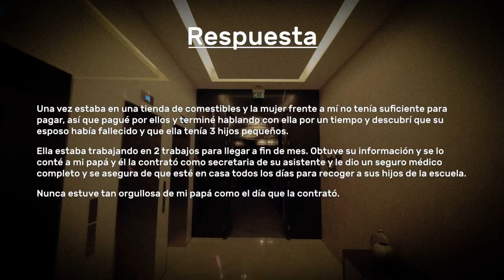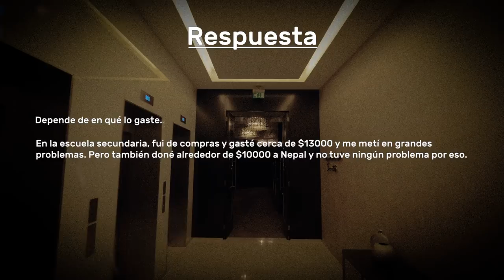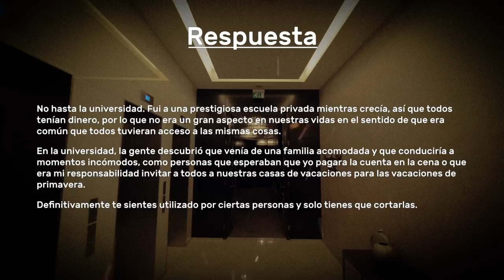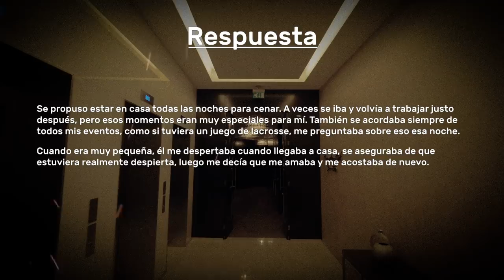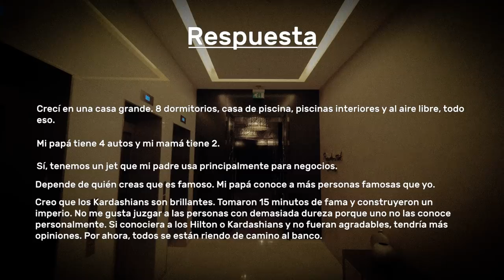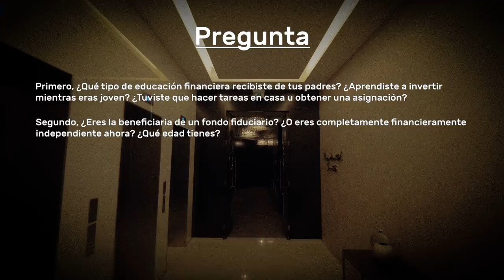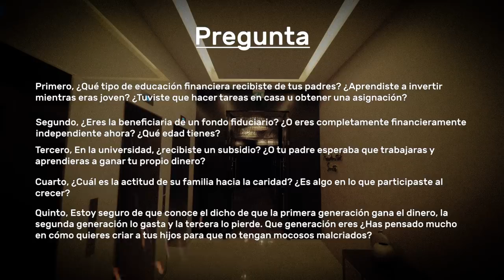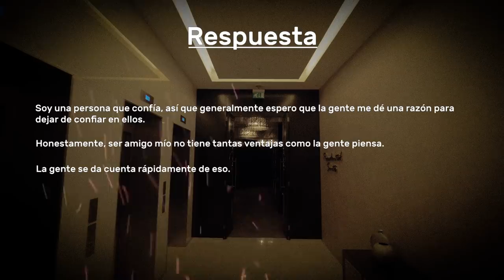Hija De Un Multimillonario Revela El Estilo De La Vida Rica - Reddit Me Pregunta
Soy la hija de un multimillonario. Preguntame lo que quieras.

►Sobre Radio TAV:

Radio TAV es un canal nuevo en YouTube sobre Reddit. Este canal será único en su estilo y no como otros canales de YouTube sobre Reddit Pregunta (AskReddit). Este canal no solo utiliza una de las mejores voces de TAV, sino también tendrá de las mejores y más interesantes historias. Radio TAV cubrirá los mejores subreddits. Verás videos sobre historias divertidas de Reddit, historias oscuras de Reddit, hechos que no sabías que existían o que estabas mejor sin saberlos en Reddit Pregunta, y las mejores confesiones de Reddit de los temas más temibles. Este canal de YouTube sobre Reddit tratará te manterte entretenido con miniaturas únicas, fondos personalizados, nuevas formas de narrar, tratará de corregir cada error gramatical y ortográfico que se encuentra y seleccionaremos a mano las mejores historias de Reddit. Radio TAV incluso hará videos de los comentarios de suscriptores. Siéntete libre de contar una historia y publicarla.

(Este canal fue inspirado por Radio TTS).